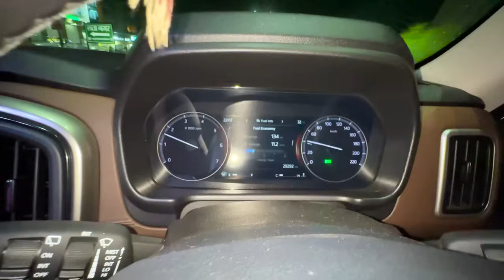मेरे साथ मार पिट हुई 🥲 पापा ने डाटा मुझे | Sushil Jakhar